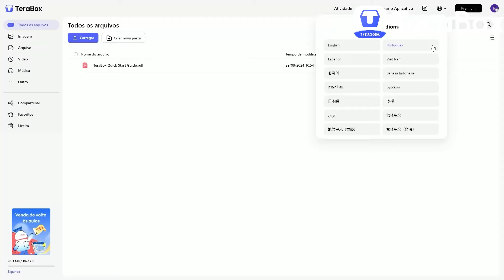ESSA É A MELHOR ADDON de DEMON SLAYER DE TODOS OS TEMPOS PARA MINECRAFT PE!!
Neste vídeo eu testei uma das melhores addons atuais de Kimetsu No Yaiba para minecraft pe!!